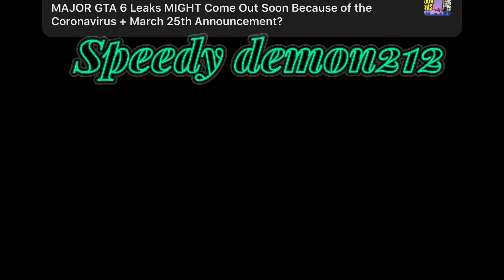MY CSR RACING 2 MODDED ACCOUNT SHOWCASE